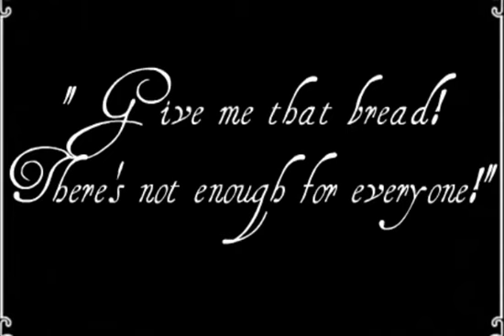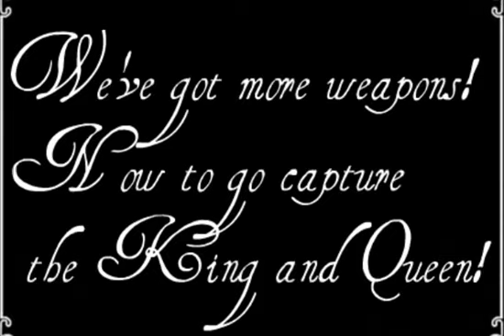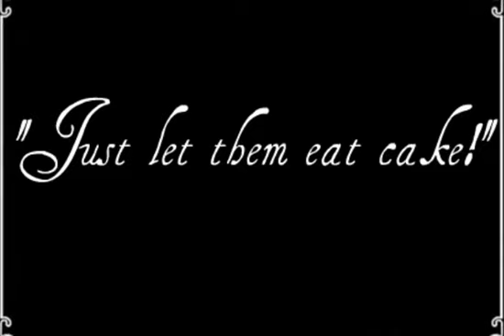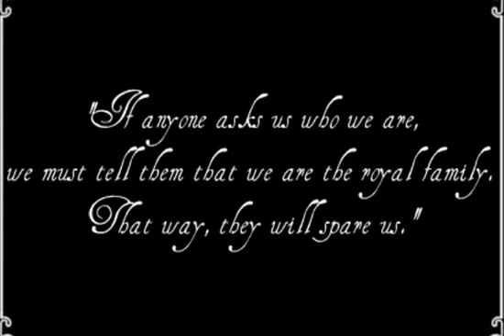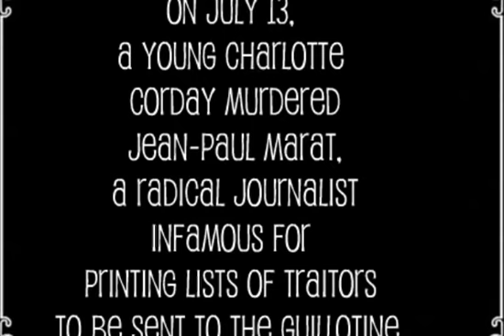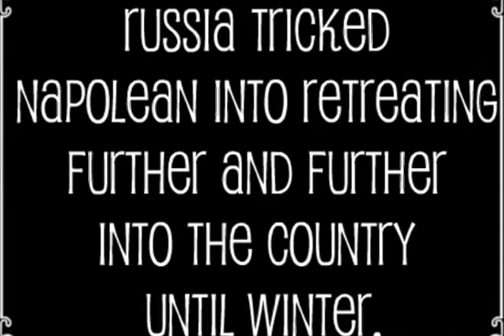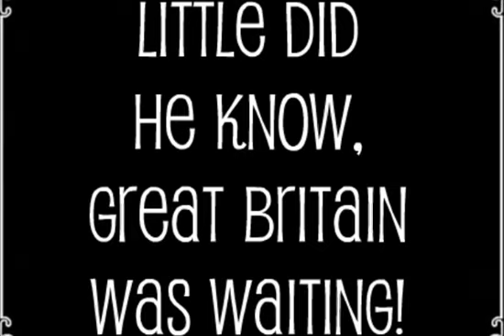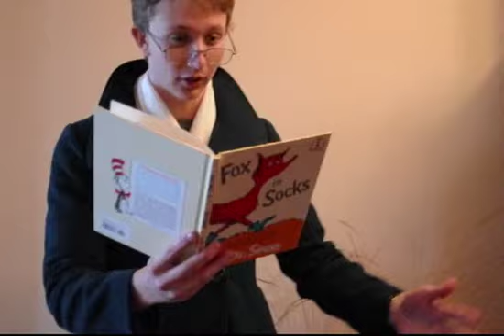Revolution2.m4v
French Revolution video project for Meg's European history project!